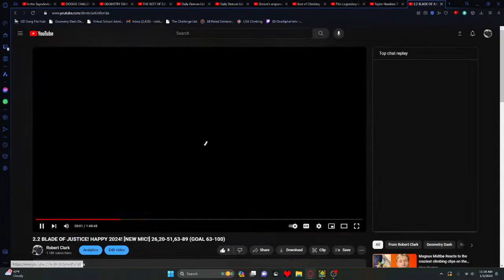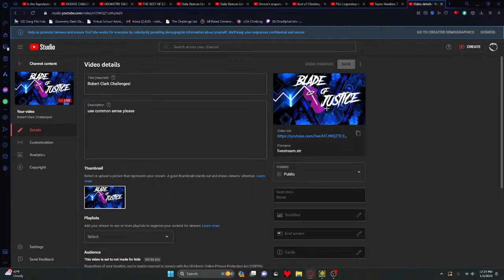Robert Clark Challenges!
use common sense please